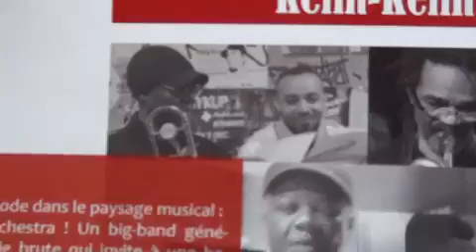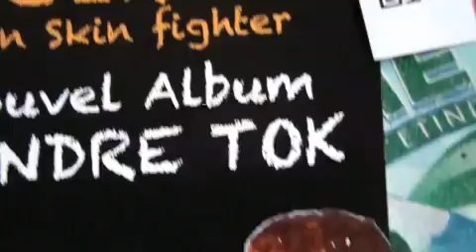An Arrey Ivo interview with Saxophonist Roger Kom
An Arrey Ivo (Director of African Centre for Community and Development interview with star saxophonist Roger Kom on pertinent issues about Cameroon, African and world music. An artistic learning platform of African Centre for Community and Development